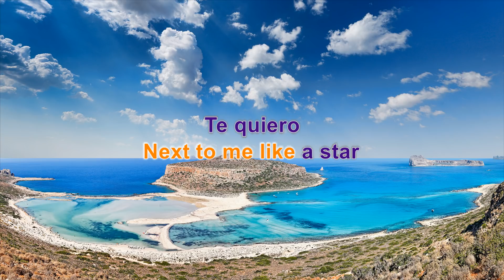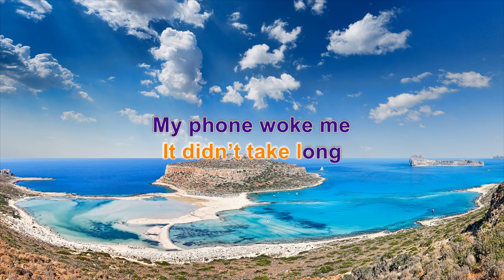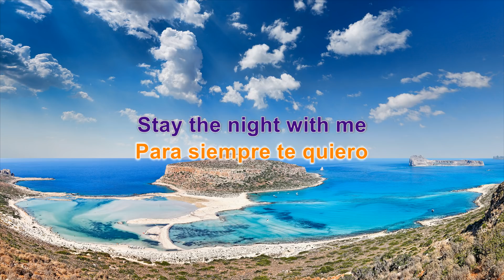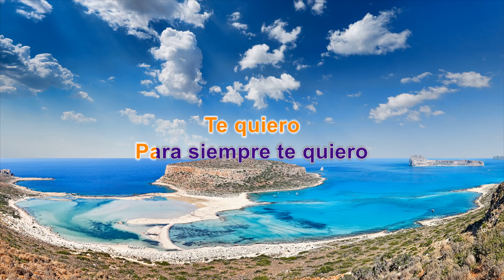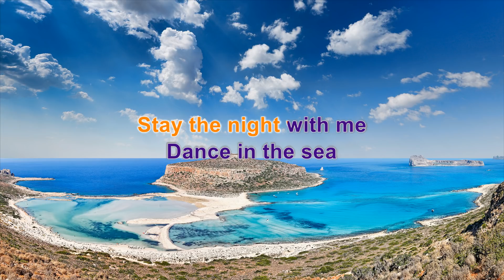Constantinos ILIOPOULOS - Te Quiero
Music & Lyrics: Constantinos Iliopoulos
Mixed and Mastered by Constantinos Iliopoulos
Electric Guitar: Constantinos Iliopoulos
Singer: Jovana